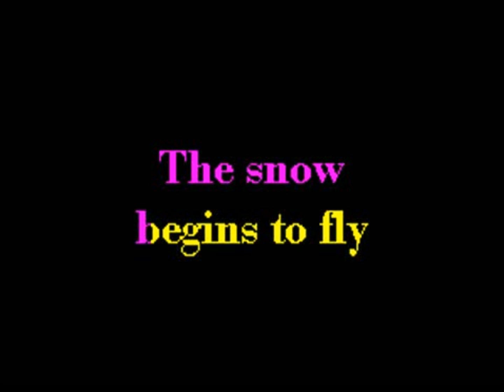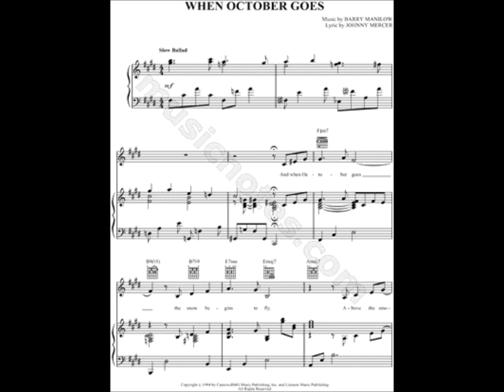When October Goes - Cover Sung By: Paul E Rodrigue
When October Goes